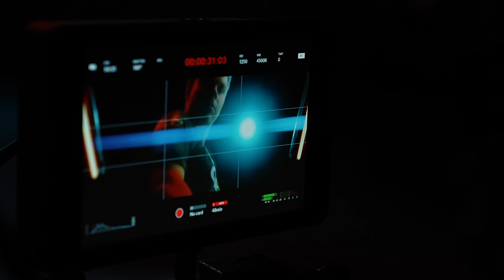"Anything but a WIN is a disappointment" | 2022 LEC Spring Finals Week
We have some bullets left...